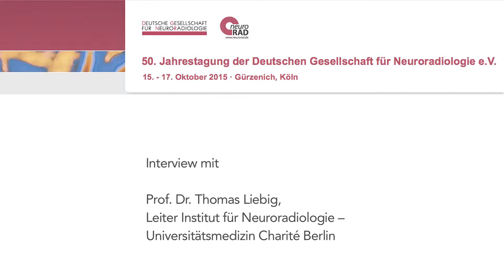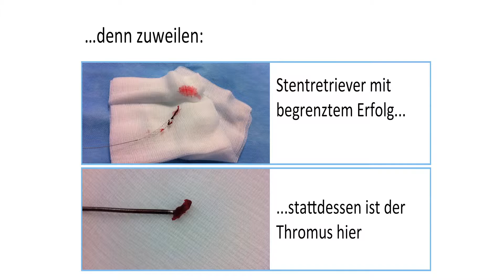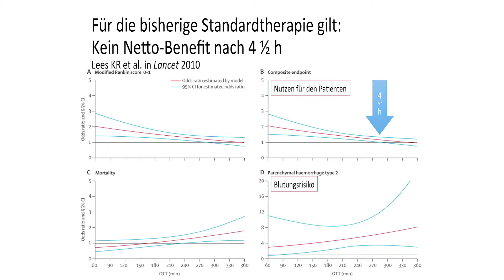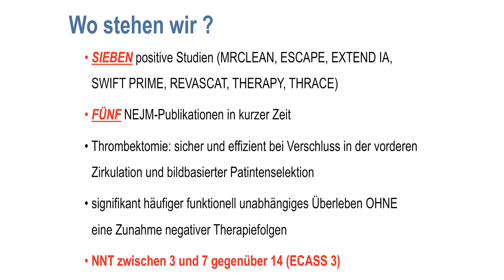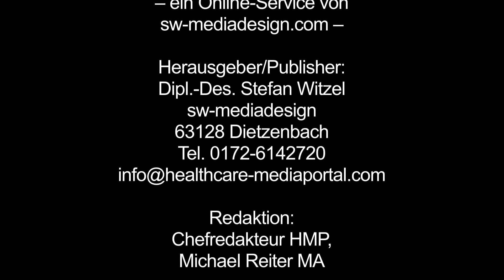50. Jahrestagung DGNR – Interview Prof.Dr. Thomas Liebig, Institut für Neuroradiologie, Charité